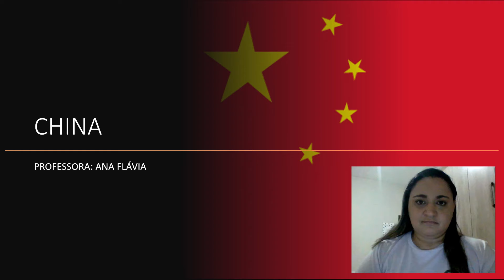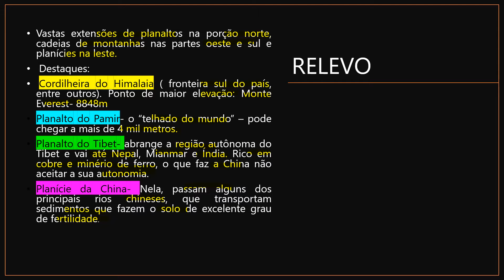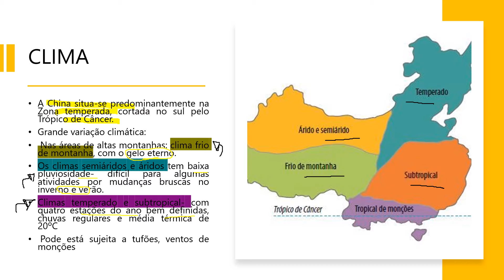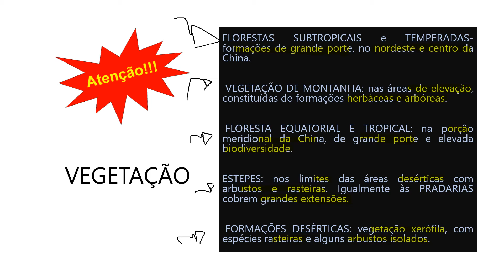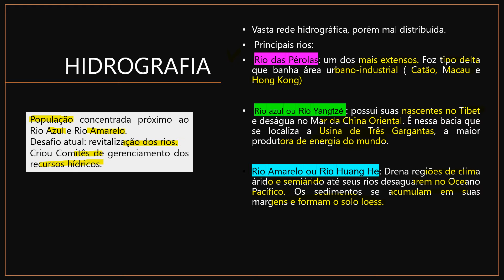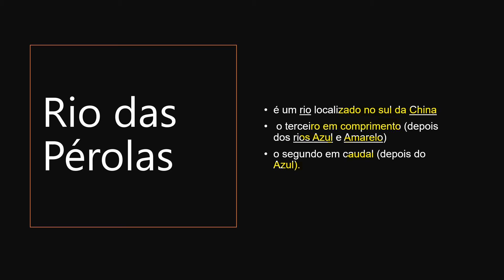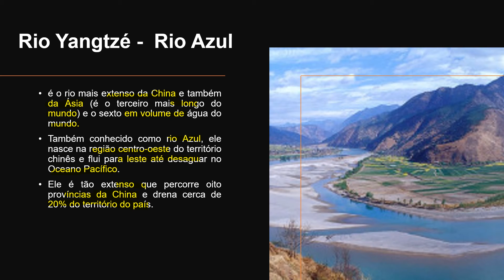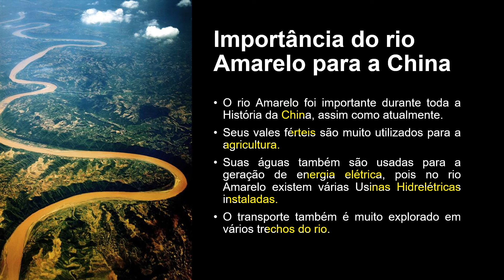9º ANO - GEOGRAFIA: CHINA